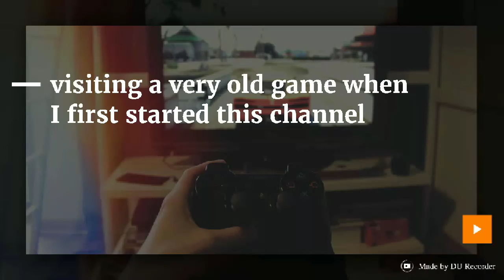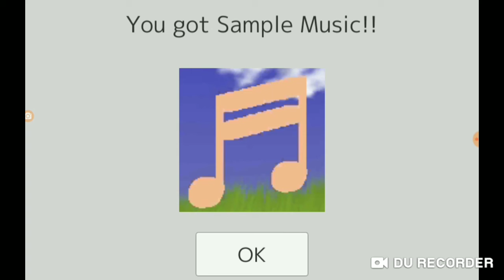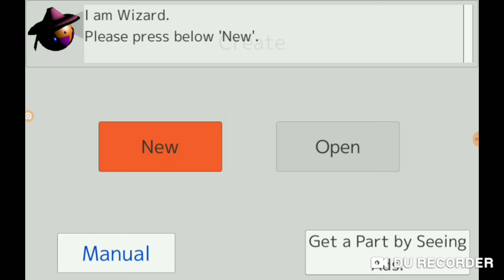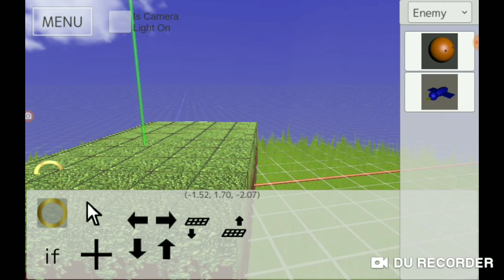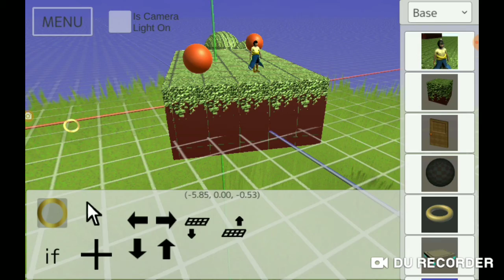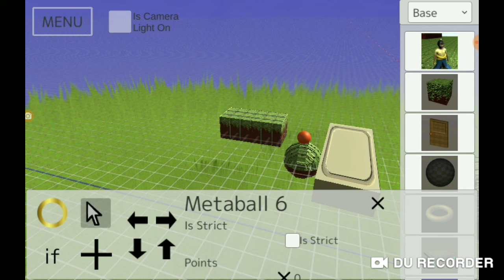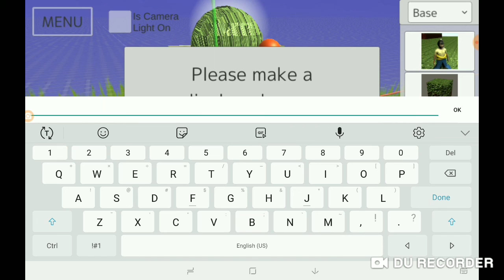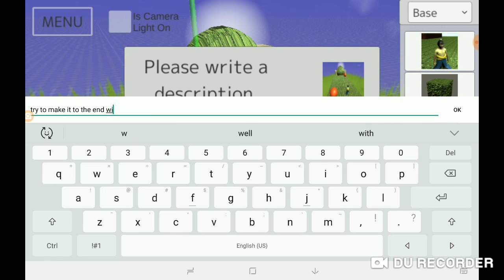Playing a game that I showed on my YouTube channel from a long time ago